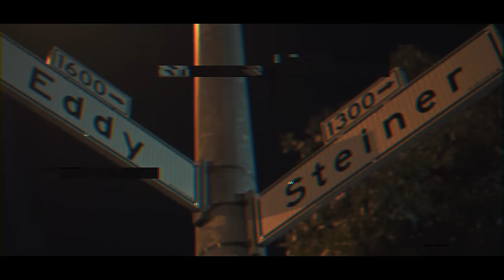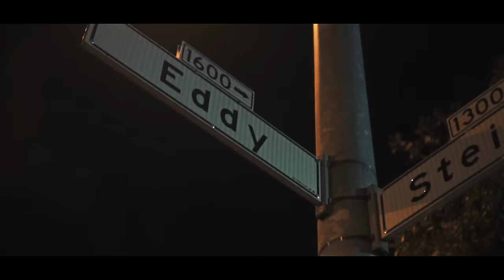BEHR BU$INE$$ - "Comeback Flow" | Dir @YOUNG_KEZ (Official Music Video)